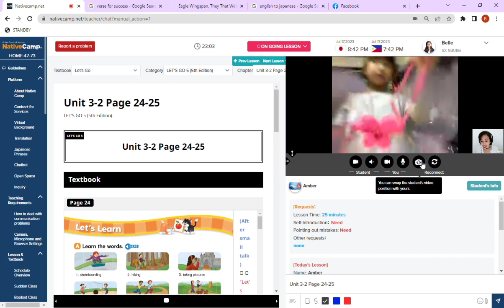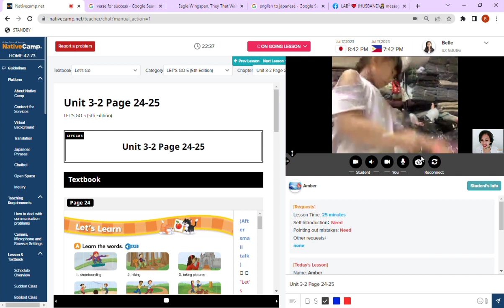Japanese Student " Amber" 🗾😍